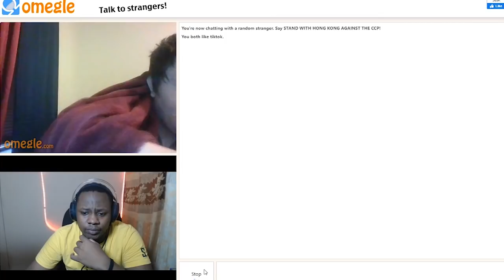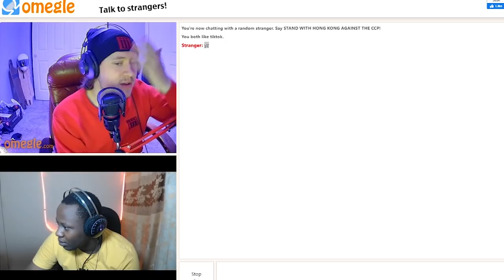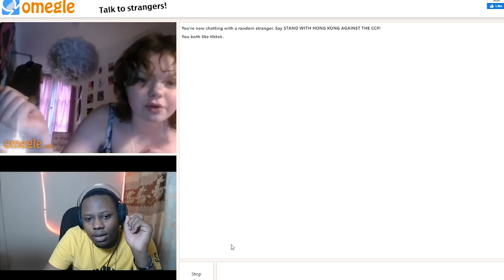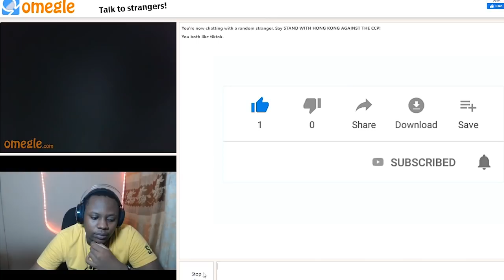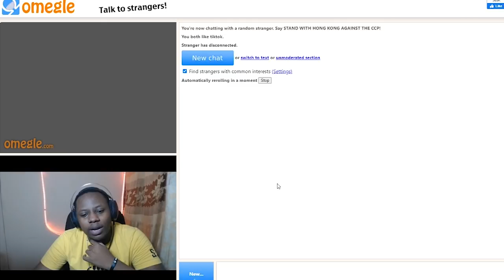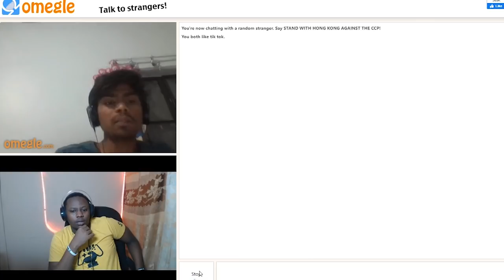SHE WANTS TO GO ON A DATE...😈(OMEGLE BEST MOMENTS)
WE ARE BACK ON OMEGLE GUYS.. After being single for a while it was time!! lets get 600 likes guys
THE LEGEND OF CATCHING CASES WHY ARE THEY SO YOUNG THOUGH?!?!
HAVING FUN AND TROLLING PEOPLE ON OMEGLE LOL.. MORE COMING SOON BOYS

1.Go to mpesa, lipa na mpesa
2.pay Bill
3.Enter business no. 985050
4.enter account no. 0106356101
5.enter amount.
6.enter mpesa pin.

EPIC GAMES:swahili_gamer26
PS4 ACCOUNT:ATHMULLER HERMISS